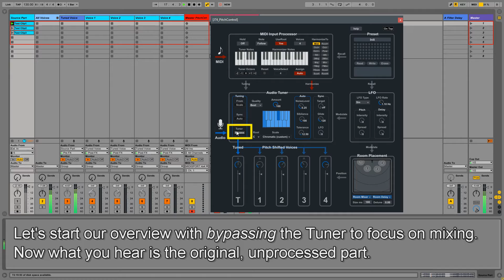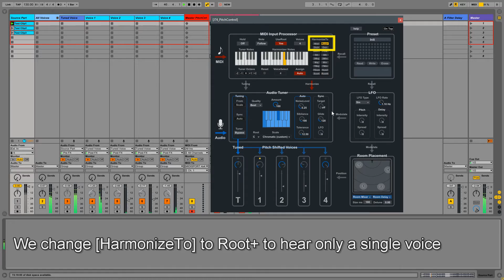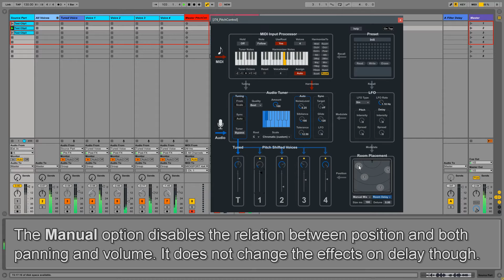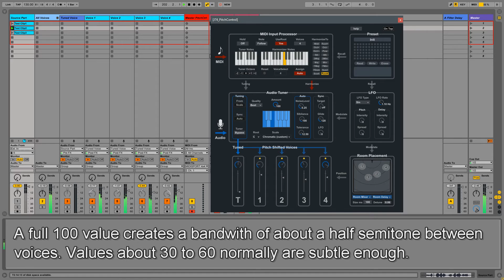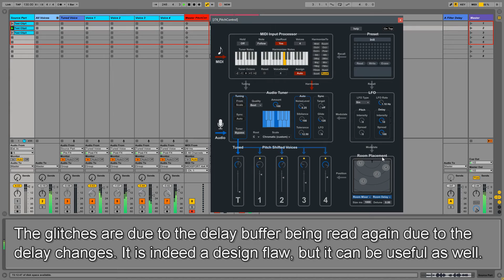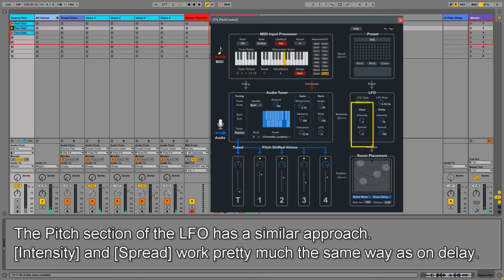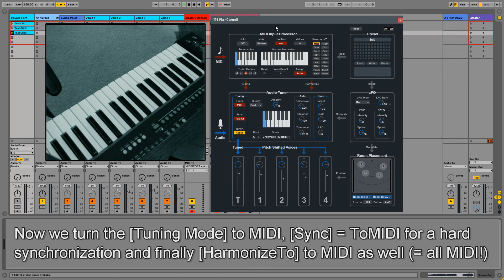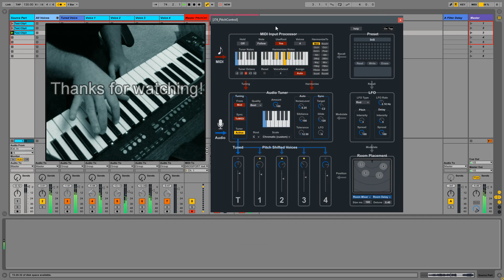J74 PitchControl - Tutorial 3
J74 PitchControl is a Max for Live tool set for real-time synthetic pitch treatment. It allows you to manipulate and control an input signal through pitch-processing stages such as tuning, re-pitching, vocoding, harmonization (up to four voices) and space placement, in real time and controlled by MIDI. The main application of J74 PitchControl is synthetic real-time processing of the human voice controlled by  MIDI, in real-time.